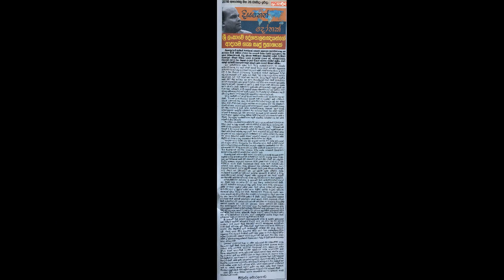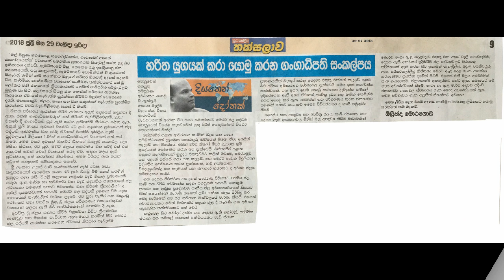දියතෙන් දෝතක්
ඉරිදා ලංකාදීප